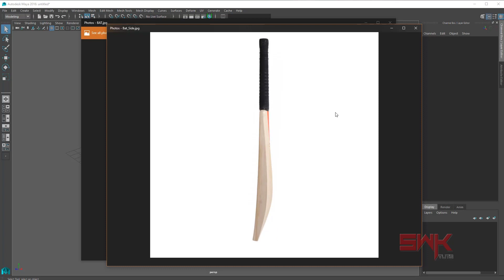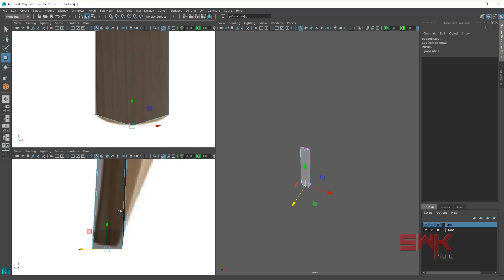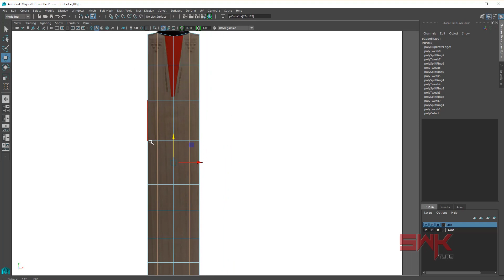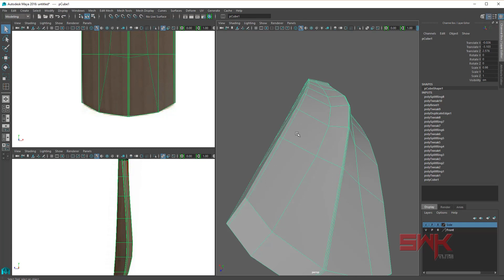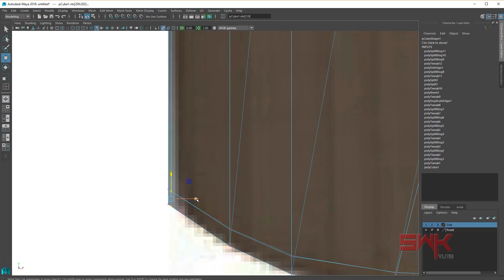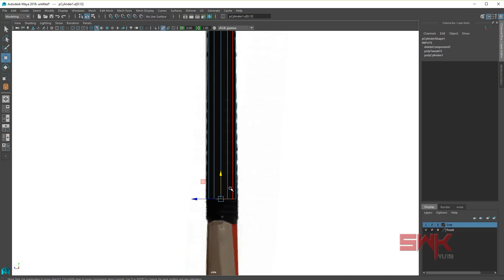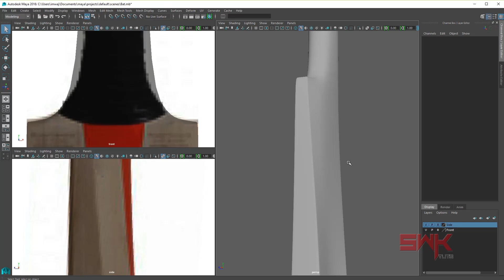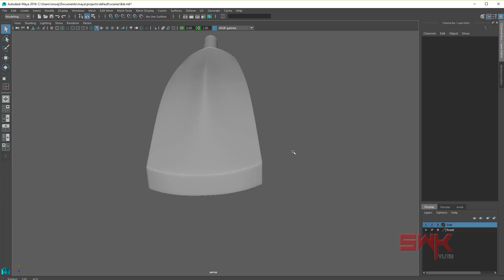Maya for Beginners | Cricket Bat Modeling in Maya tutorial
In this video we will model a cricket bat in maya using reference images. We will first import front and side images in maya viewport and then we will model the bat using polygon modeling. This tutorial is for beginners and it will teach you topology work flow.